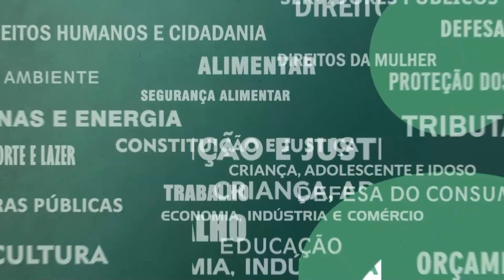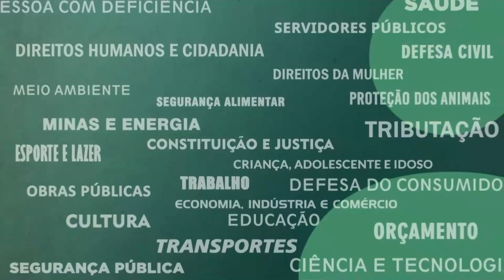Resumo Comissões - Com. Defesa Criança, Adolescente e Idoso - Políticas Pessoa Idosa